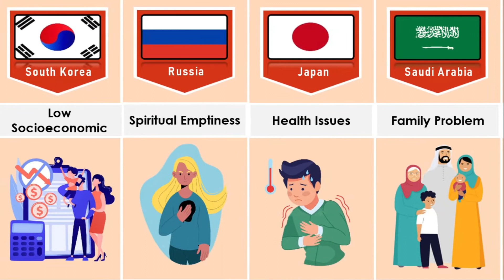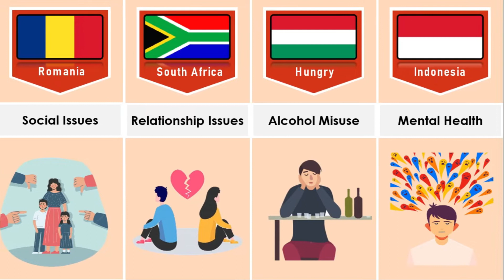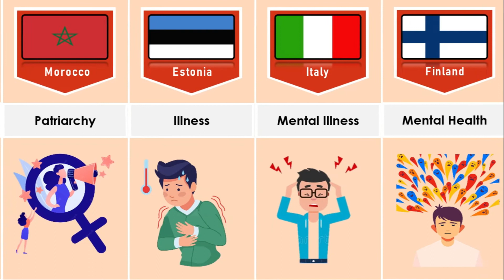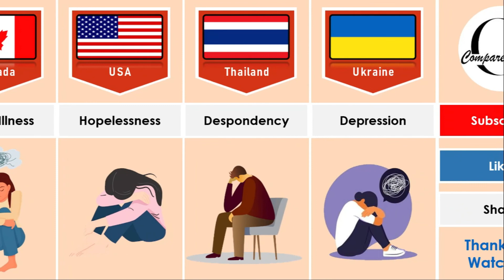Main Reason For Suicide in Different Countries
In this video, I m Showing main Reason For Suicides in Different Countries

What is the main cause of suicide in the world?
What are the top 10 countries for suicide?
Top 10 suicidal countries in the world
Highest suicidal country 2022
What causes suicidal depression
List of countries by suicide rate
suicide reason comparison
suicide reasons in world